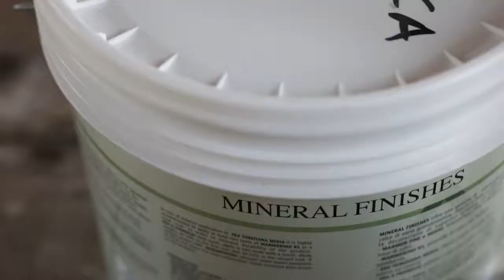Artistic Finishes Venetian Plaster Process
Artistic Finishes of North Florida Venetian plaster finish in a Jacksonville, FL conservatory.

Video: Cristina Danielle Photography
Product: Firenzecolor & Novacolor Italia
Glaze: Romabio Paints
Architect: Richard Skinner Architects
Designer: Phoebe Howard